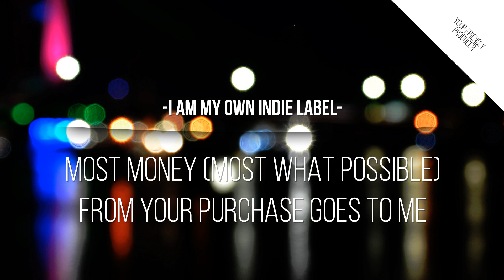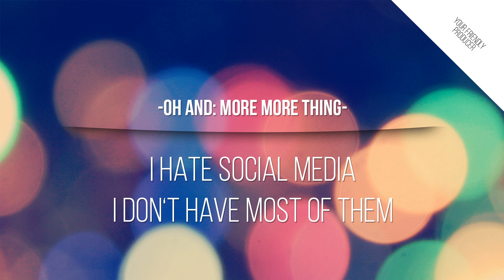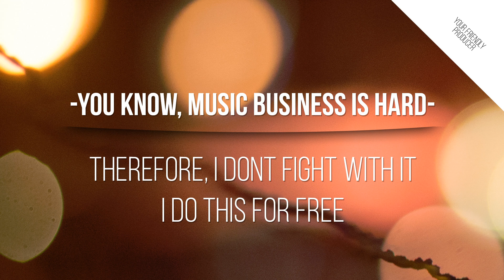Brain Foo Long - Hold Up | EDM | 2014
Hold up ,there is something